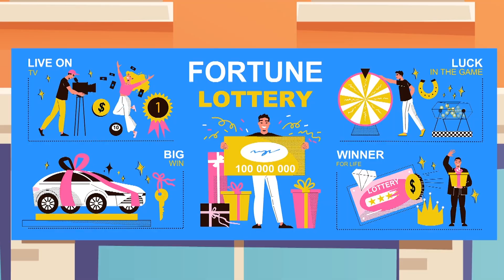Spider-Man is wrong in love 2th (black panther) - Marvel's Spidey and his Amazing Friends